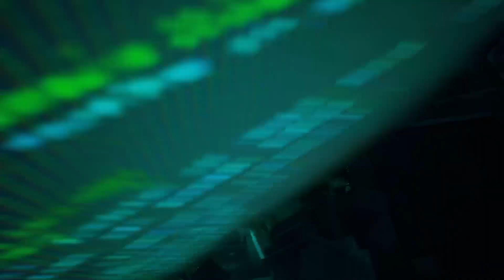Stray Video Game Playthrough (PS5) - Part 1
Trying out a new game on the PS5. Video game is Stray. Watch me play as a stray cat trying to find his way home!